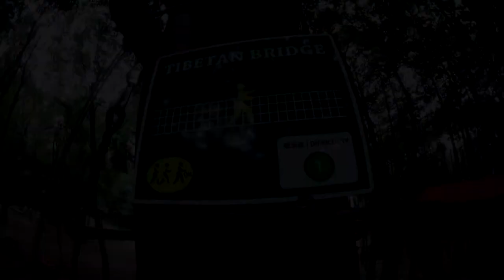フォレストアドベンチャーおおひら ディスカバリーコース1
『フォレストアドベンチャーおおひら・ディスカバリーコース1』の全アクティビティです。

最初のコースは比較的楽なアクティビティで肩慣らし！

施設名：フォレストアドベンチャーおおひら
住所：栃木県栃木市大平町西山田857

撮影時期：2015年8月
撮影機材：Canon iVIS mini X + Panasonic A1H